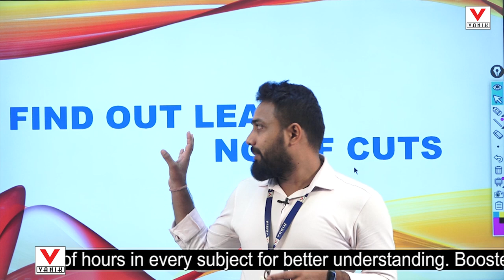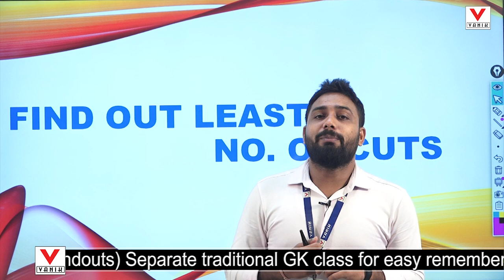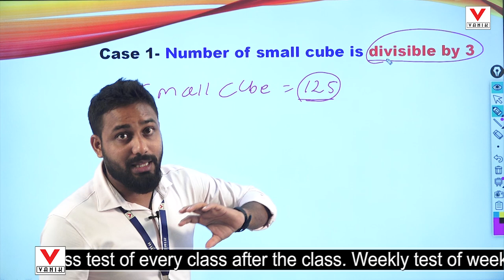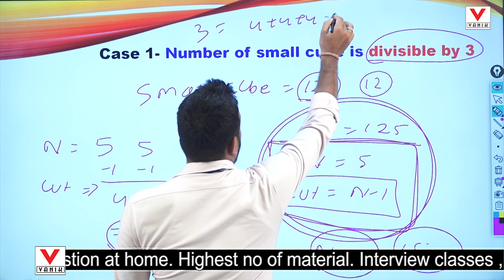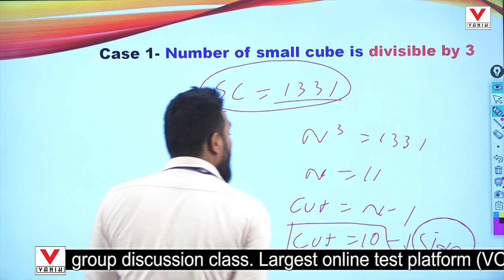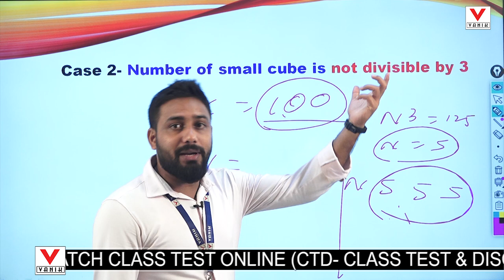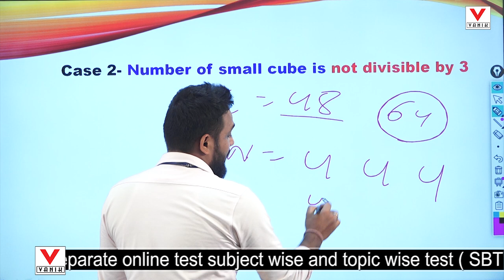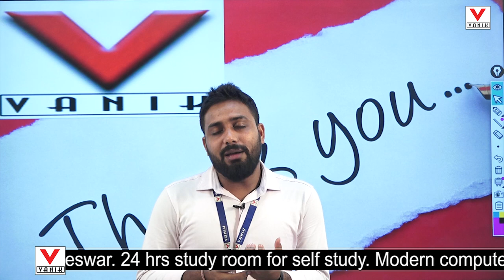Shortest WayTo find Smaller Cubes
ASO LIVE IMPROVEMENT @ Vanik Smart .com

ASO English Improvement (TAPAN Sir)

ASO MATH(Kalpataru Sir )
Buy @

ASO Reasoning (GANESH Sir )
BUY @

Features

- Live one to One Interaction.
-Recorded Video Of Live Class within 36 Hours of the live class.
-Classroom Pdf
- Technical Support
-40 Hours of Class
-6 Hours Weekly